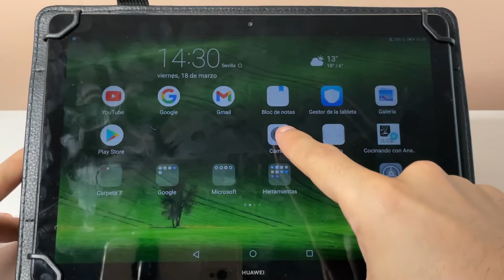COMO BAJAR RESOLUCIÓN CÁMARA TABLET HUAWEI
Espero que este tutorial de COMO BAJAR RESOLUCIÓN CÁMARA TABLET HUAWEI te haya servido, si es así espero que me dejes un gran LIKE.